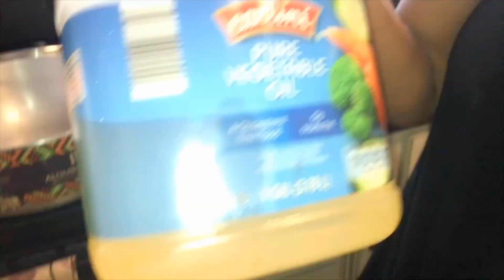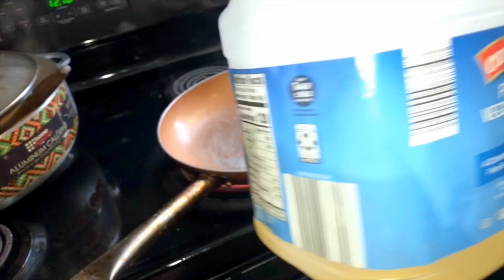African Chuck Rice And Gravy